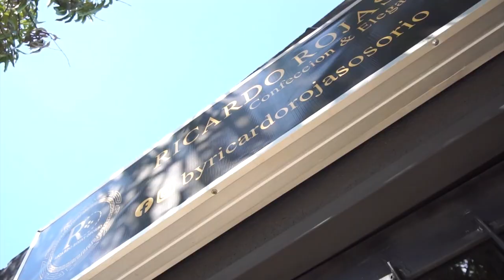CREMAS Y SÉRUMS CON CANNABIS: LA COSMÉTICA MÁS ADICTIVA PARA LA PIEL